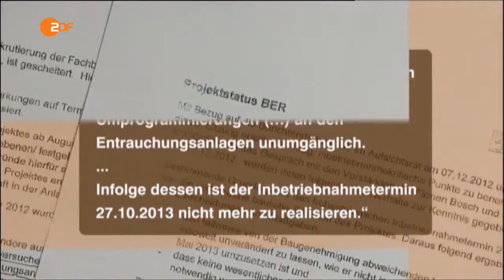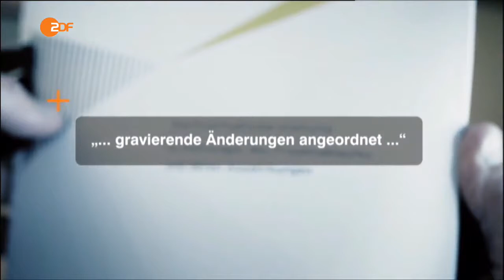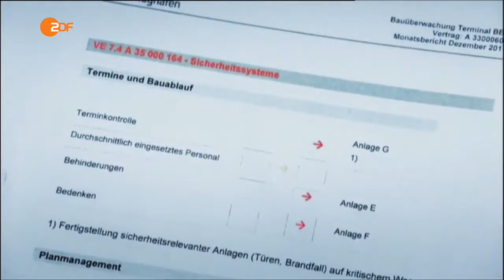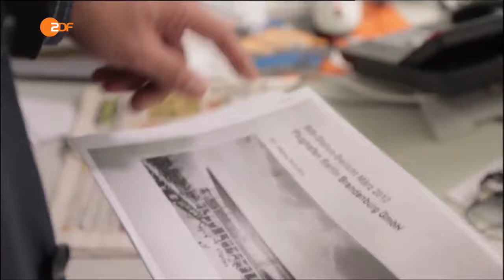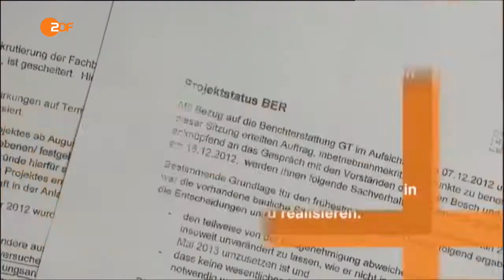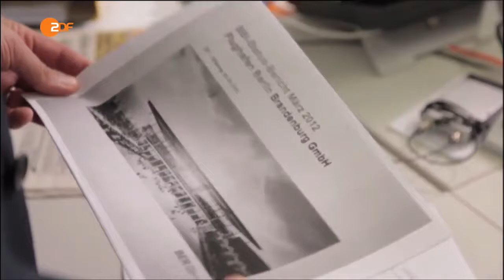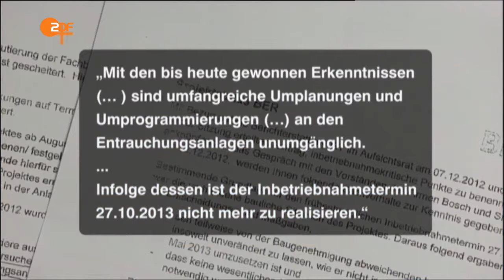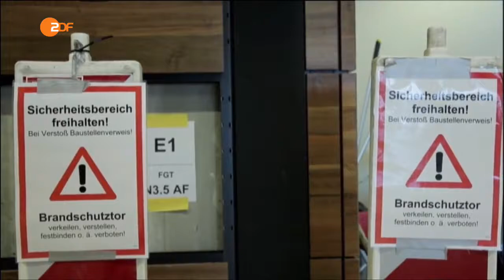Letzte Tage, Gute Tage? Palliativ Medizin 14.10.15 Reportage Dokumentation ZDFZoom 2015 Ko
Deutsche Reportagen wünscht gute Unterhaltung. Wir freuen uns über einen Like, ein Abo oder eine Teilung. Deutsche Reportagen wünscht gute Unterhaltung.

Deutsche Reportagen wünscht gute Unterhaltung. Wir freuen uns über einen Like, ein Abo oder eine Teilung. Deutsche Reportagen wünscht gute Unterhaltung. Wir freuen uns über einen Like,.

Deutsche Reportagen wünscht gute Unterhaltung. Wir freuen uns über einen Like, ein Abo oder eine Teilung. Deutsche Reportagen wünscht gute Unterhaltung. Wir freuen uns über einen.